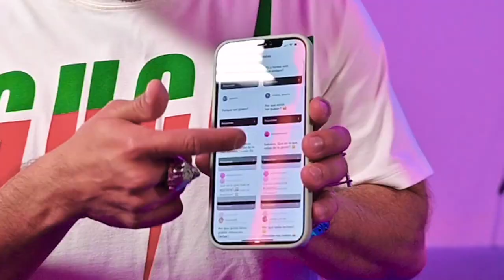REVELANDO SECRETOS 🔥😱 | Cosas que nadie sabia de mi 🍑